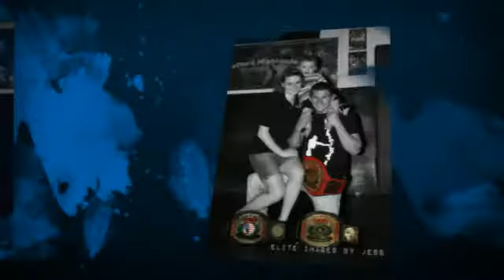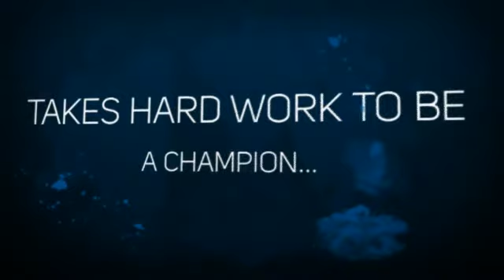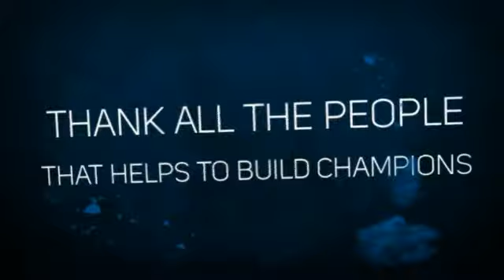The house of Champions, THE CAVE 2012